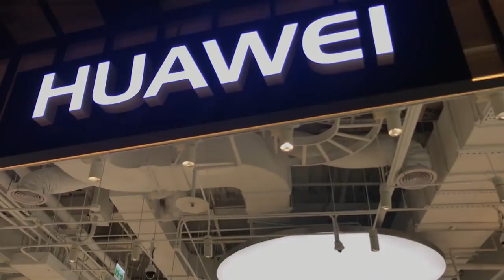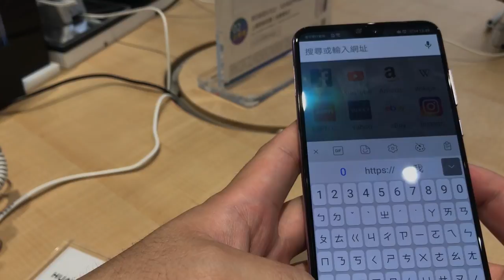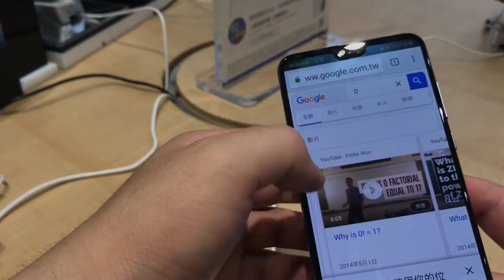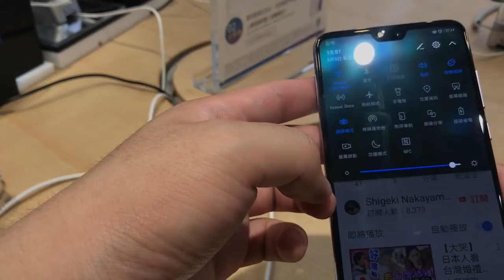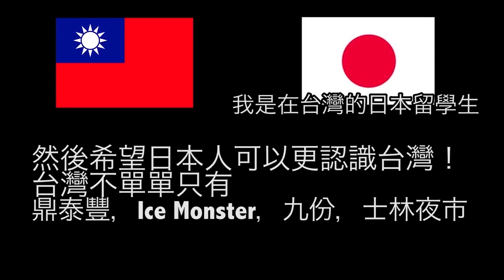【台灣3C🇹🇼】日本人🇯🇵去在台灣新開的HUAWEI台北三創體驗店! HUAWEI 台北店舗に行ってみた。P20 Pro 三眼のスマホカメラが凄い！欲しい#348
最近我想換手機。我目前用iPhone7。但是不滿意他們的鏡頭。
現在想一想買，HUAWEI P20 Pro, Samsung Note 8, ASUS Zenfone 5.
你們推薦哪一家的？我用過SAMSUNG，ASUS，Apple。
但是我還沒有用過HUAWEI的。

今天用的是 iPhone 7 + Zhiyun Smooth Q

【我的攝影器材】：
iPhone 7

【WANT】
Panasonic LX9  (高級コンデジ,持ち歩きたい)
GoPro HERO 6 (手ぶれ補正強化したい)
PILOTFLY C45   (コンデジヌルヌルに撮りたい)
FEIYUTECH WG2 (防水のGoProジンバル)
Bose QuietComfort 35   (ノイズキャンセル)